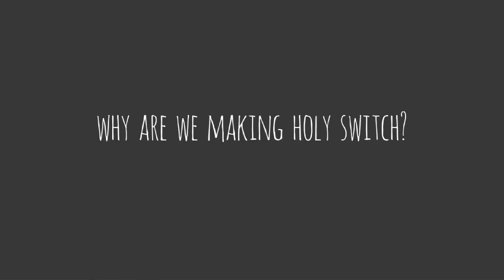What is Holy Switch?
Director Varcha Sidwell talks about Roar's new TV series Holy Switch.

Imagine leaving your family and taking the place of another young person in a family that's incredibly different from your own.

You have grown up in a strong faith tradition and family culture but now you are about to swap places with someone from a completely different religious background. What will you learn about faith, and more importantly about yourself?

Welcome to Holy Switch! We are looking for six young people, and their families, to feature in a new three part experimental series. Take up the challenge to live a totally different life for two weeks and in the process discover who you are.